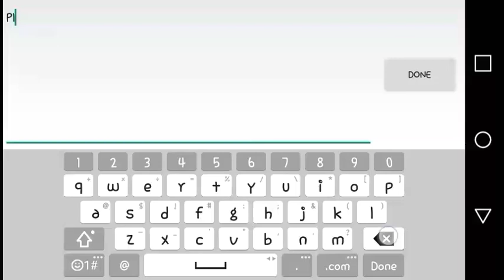Bomber Friends immortal bomb cross infinite boms Hack!!!!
BOMBER FRIENDS 2.23 LATEST HACK FROM HAMZA HACKER
Free Hack

Note If You Want To Add My Hack First Ask Me I Will Not Denied Your Approvel
But Ask Me First
Some Youtubers Copy My Hacks If They Continously Copying My Hacks
And Dont Ask Me First I will Stop Making Hacks Good Bye And

HACKS
NO 1 :Unlimited Bombs
NO 2 :All Packs Unlocked Without Root
NO 3 :unlimited coins gems goldbars and Gems
NO 4 :All levels unlocked
NO 5 :immortal
NO 6 :Monster cant kill you
NO 7 :Bomb Cross Hack
No 8 :increase reload lives
NO 9 :and many more

Good Bye!!!